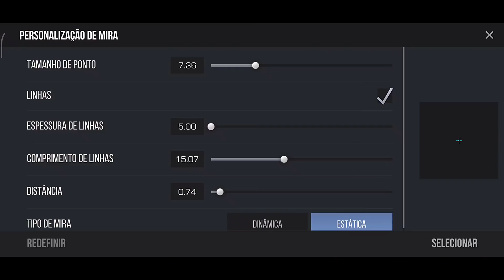DICAS AVANÇADAS no STANDOFF 2 as MELHORES + GRÁFICO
DICAS AVANÇADAS no STANDOFF 2, Quem tá buscando algumas dicas de Standoff 2 preparei esse vídeo passando alguns conhecimentos que tenho para vocês :)

nome: felipe 🇧🇷
idade:19
santa catarina
device: xiaomi note 6 pro/ xiaomi note 9 pro📱
3 anos de história no standoff 2 🦅

standoff 2,
Standoff 2
standoff 2,
MELHORES MOMENTOS,
STANDOFF 2,
STANDOFF 2,
STANDOFF 2,
FALLEN,
FALLENINSIDER,
STANDOFF 2,
STANDOFF 2,
Coringa reagindo,
coringa gta,
coringa clips,
coringa free fire,
coringa musica,
FUTEBOL DA LOUD vs CORINTHIANS!,
Sou da LOUD (feat. Gilklan) - Videoclipe Oficial,
Joga Esses Cara No Trap ft. GUXTA, LOUD Coringa, LOUD MOB (Videoclipe Oficial),